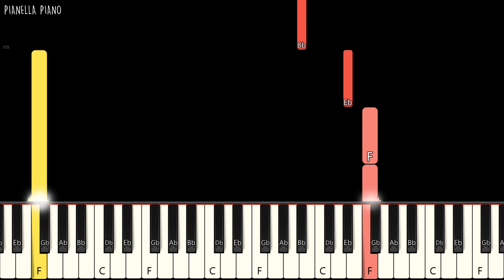Ariana Grande - yes, and? | SLOW EASY Piano Tutorial by Pianella Piano